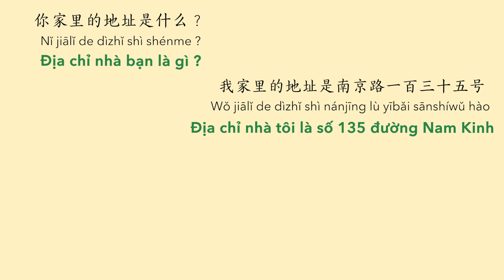Hội thoại ngắn TIẾNG TRUNG : Địa chỉ nhà bạn ở đâu ?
你家里的地址是什么？
Nǐ jiālǐ de dìzhǐ shì shénme？
Địa chỉ nhà bạn ở đâu？

Bài học bao gồm các mẫu câu giao tiếp ngắn giữa hai nhân vật khi hỏi đáp về địa chỉ nhà như số nhà, tên đường, tên phố, tên quận, tên huyện.

Address : G3 KĐT Vinhomes Green Bay - Mễ Trì - Hà Nội